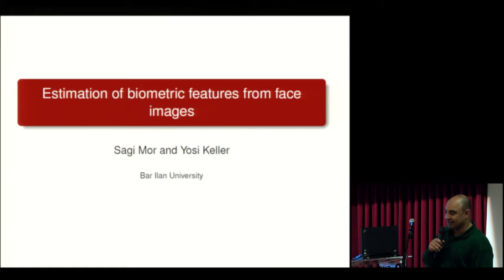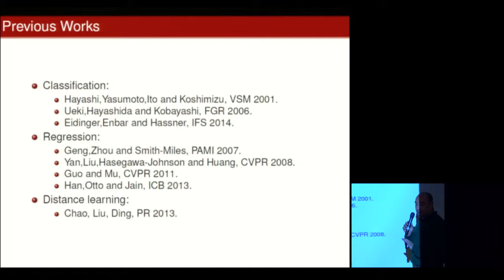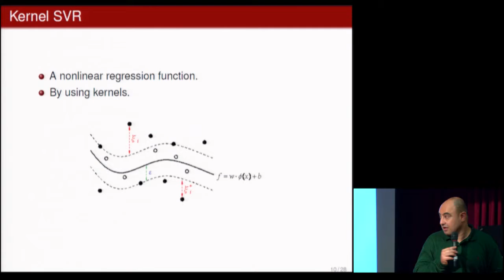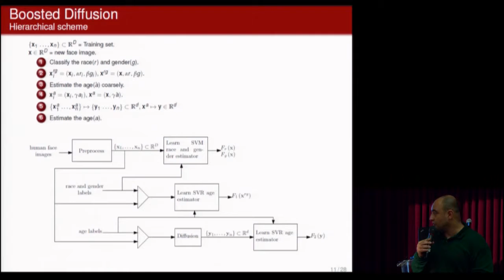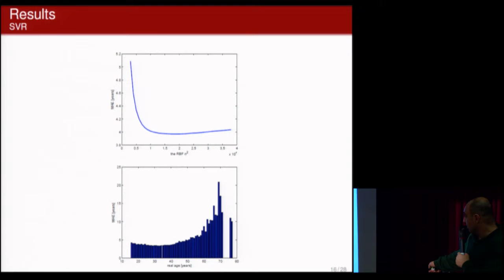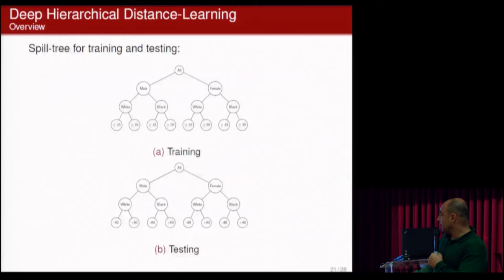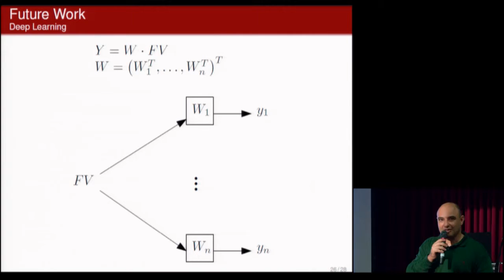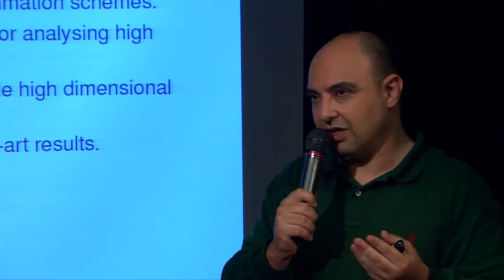יום עיון-עקיבה ואבטחה בעידן המידע 17/11/2014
פרופ' יוסי קלר, אוניברסיטת בר־אילן
שערוך גיל מתמונות פנים